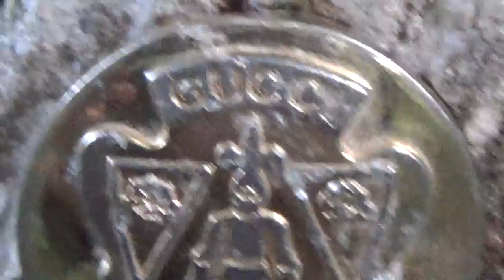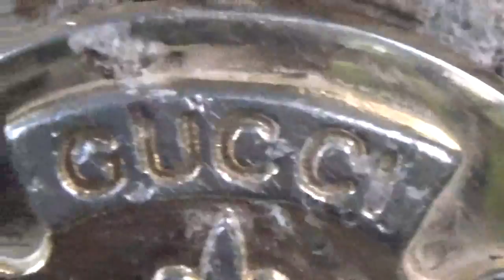3 MONTHS IN JAMAICA PT198